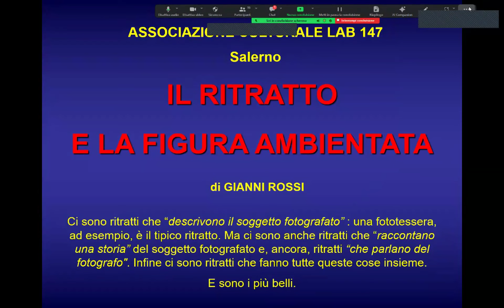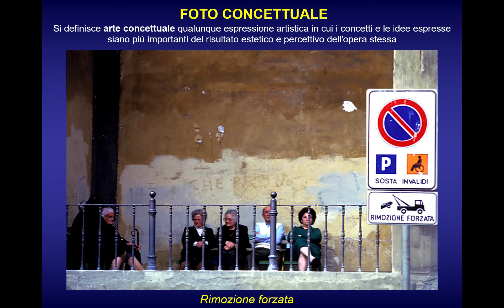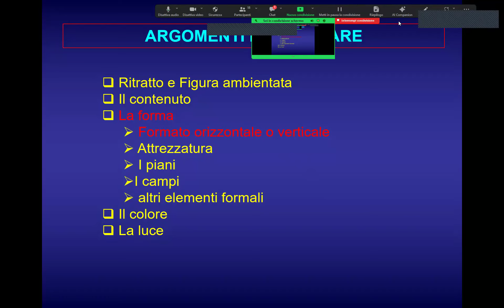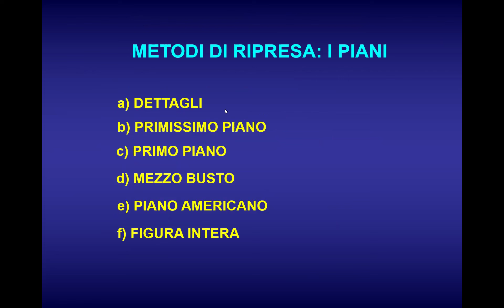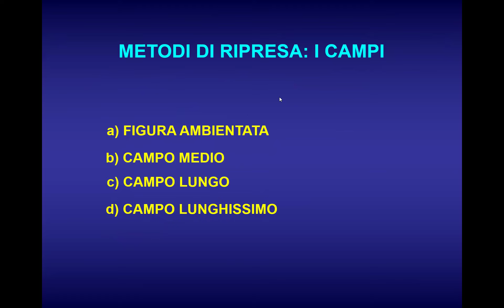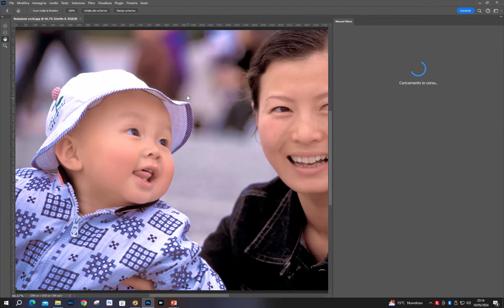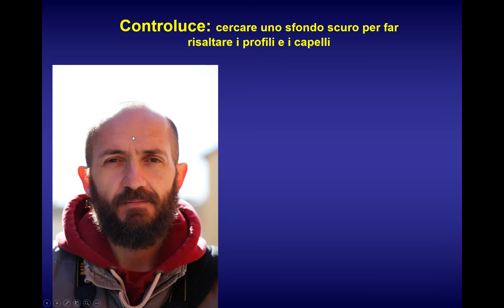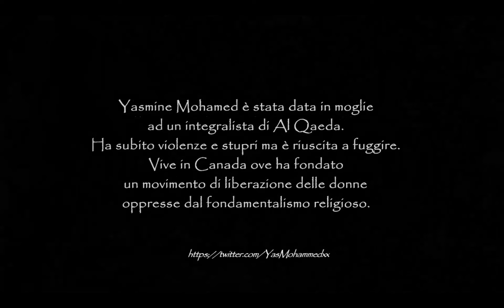Ritratto e Figura ambientata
RITRATTO E FIGURA AMBIENTATA presentazione di Gianni Rossi presso il Circolo LAB 547 di Salerno 10 maggio 2024